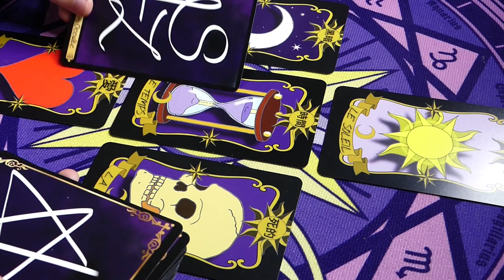🎊VOUS N'ÊTES PAS PRÊTS🎉